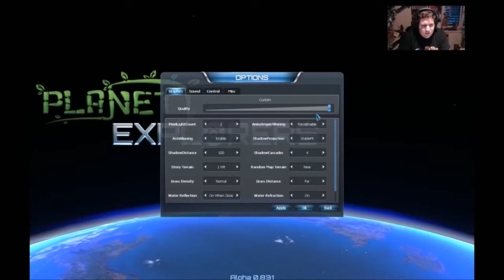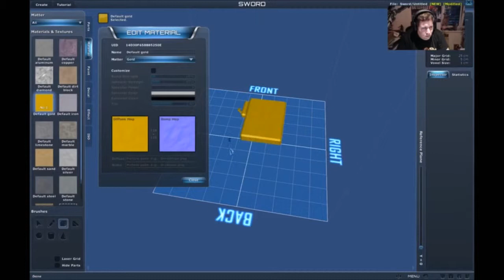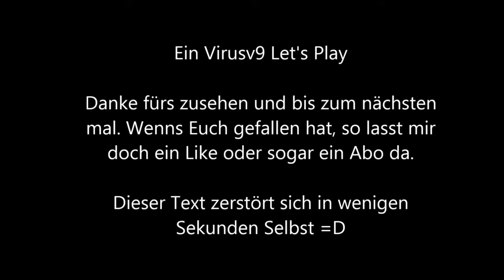► Planet Explorers #1 ★ Ein fremder Planet ★ (DEUTSCH)(HD)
Planet Explorers ist ein Open World Sandbox Adventures mit RPG inhalt. Also ein Grund dieses Spiel in Ihrer frühen Alpha Phase anzusehen.

Titel: Planet Explorers
Genre: Action, Abenteuer, Early Access, Indie, RPG, Simulation
Entwickler: Pathea Games
Publisher: Pathea Games
Veröffentlichung: 11 März 2014

Erhätlich auf Steam